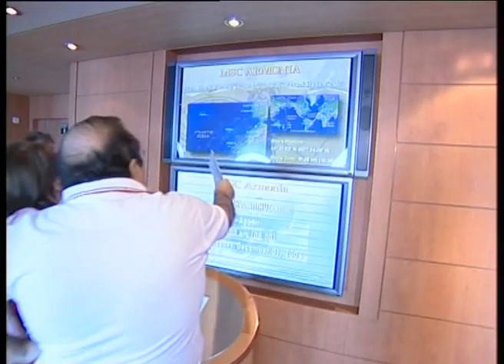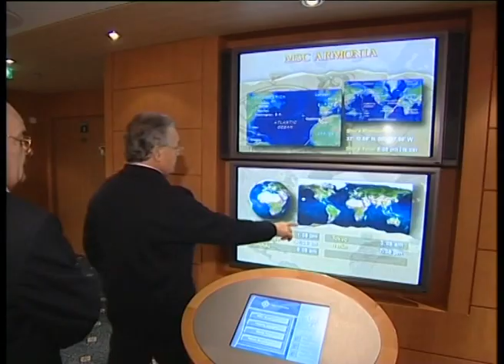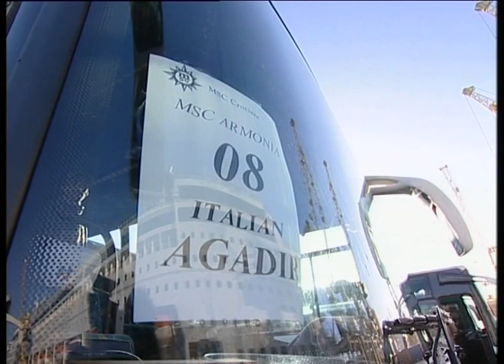Ocean Liners Cities - L'Armonia, a new crew for Brazil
A journey to Brazil on l'Armonia